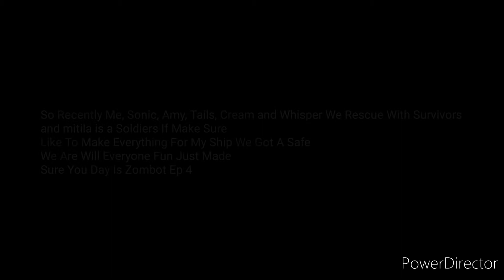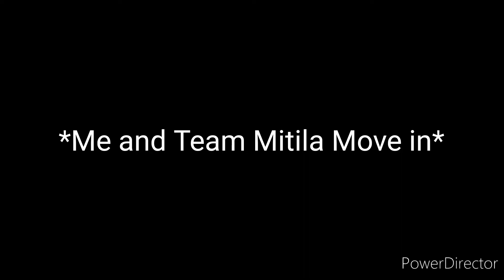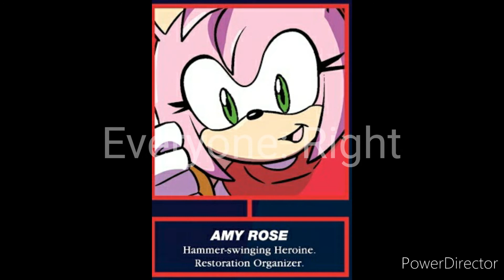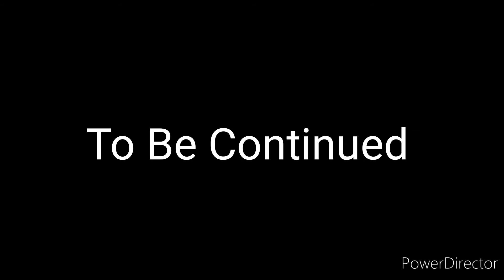Sonamy, Taiream and Whisper Vs Zombot Ep 4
Hey Guys So Recently Me, Sonic, Amy, Tails, Cream, Whisper, Survivor and Mitila Soldier
I Was Flashback Right Because Was You Are Sonamy, Taiream and Whisper Kidnapped

💚Daniel Sim The Wolf💚 4k Ultra 60FPS

💚Daniel Sim The Wolf💚 4k Ultra 60FPS Outro